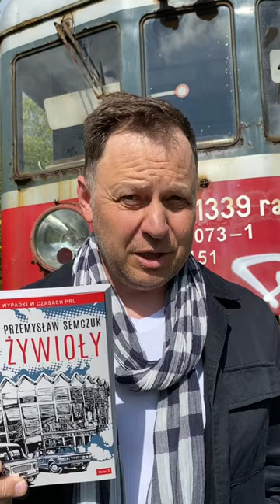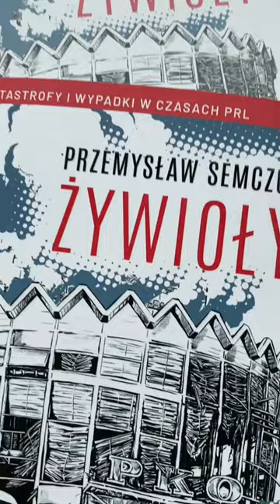ŻYWIOŁY przeczytaj wywiad na Lubimy Czytać ;)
Książka ŻYWIOŁY już dostępna w serwisie allegro